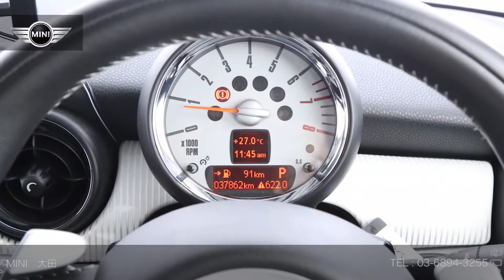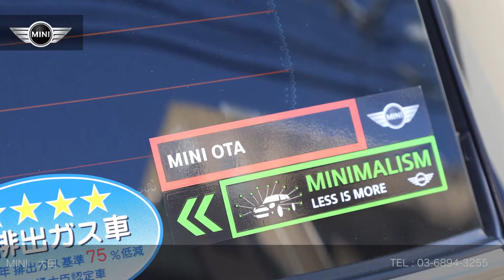［認定中古車］MINI 50 Camden COOPER S ご成約済み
正規ディーラーで選ぶ！認定中古車　MINI 50 Camden COOPER S
10年　検27/8　走行38,000km　ホワイトシルバーメタリック　右H　AT　フル装備　AW　ABS　MINI ETC車載器パッケージ（MINI 純正アクセサリー）　MINI ポータブル・ナビゲーション・パッケージ（MINI 純正アクセサリー）　harman/kardon製 HiFi ラウドスピーカー・システム 　クローム・ライン・インテリア　ブラック・リフレクター・ヘッドライト　純正17インチアロイホイール　記録簿　［リ済別］　ご成約済み